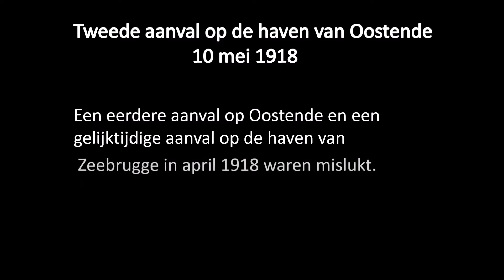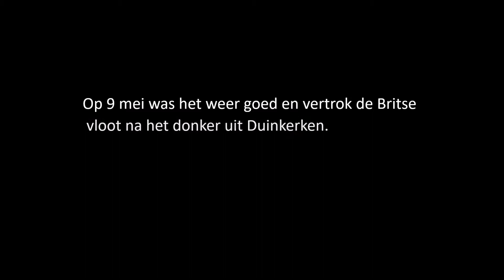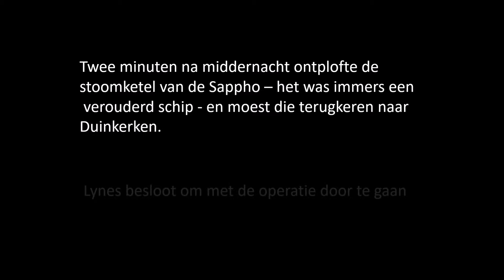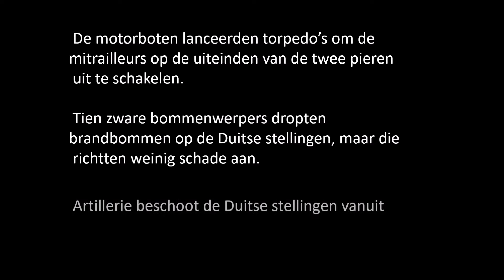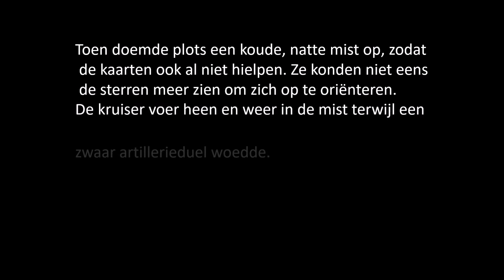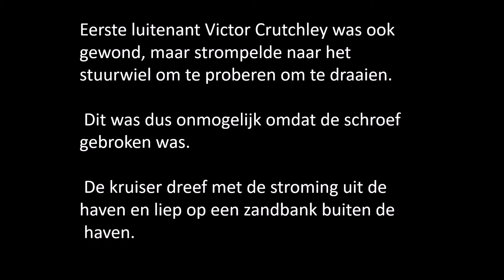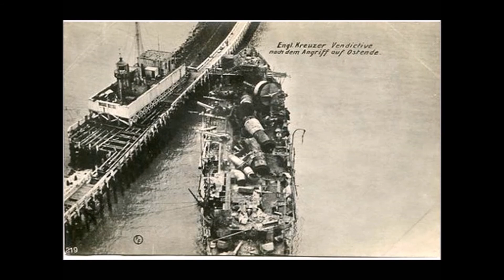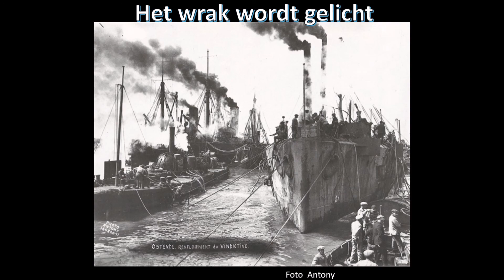Oostende WO I, deel 15 The story of the Vindictive